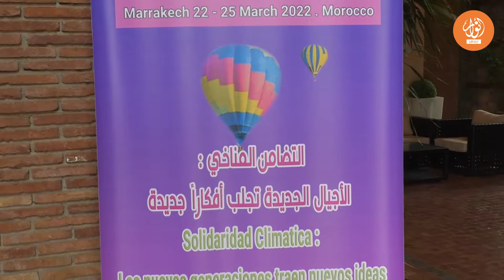إدريس لشكر يترأس أشغال الجلسة الإفتتاحية للملتقى الدولي للتضامن المناخي